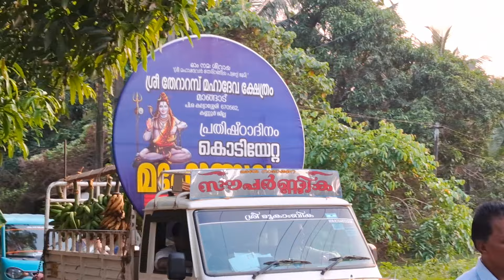Ghosha Yathra - 04-02-2024 - Theraramba Mahadheva Temple - Mangad - Kannur - Kerala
Theraramba Mahadeva Kshethram
Sree Theraramba Mahadeva Kshethram
Kalliasseri Kshethram
Kalliasseri Temple
Mangad Kshethram
Mangad Temple
Kannur Kshethram
Kannur Temple
Kerala Kshethram
Kerala Temple
Kerala Tourism
Kannur Tourism
Mangad Shiva Temple
Kalliasseri Shiva Temple
Kalliassery Shiva Temple
Mangad Shiva Kshethram
Mangad Shiva  Temple
Kannur Shiva Kshethram
Kannur Shiva Temple
Kerala Shiva Kshethram
Kerala Shiva Temple
Mangad Festivals
Kalliasseri Festivals
Mangad Festival
Kalliasseri Festival
Kerala Festivals
Kerala Festival
Kannur Festivals
Kannur Festival
Mangadu
Mangadu Shiva Temple
Mangadu Shiva Kshethram
Mangadu Festival
Mangadu Festivals